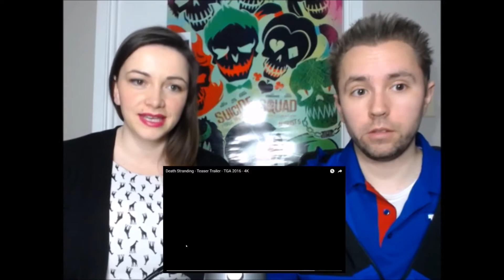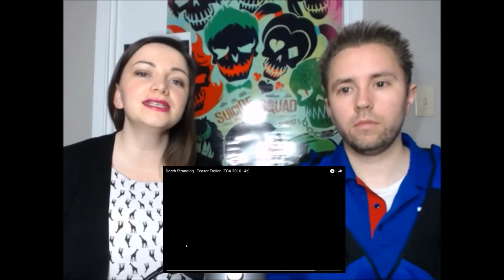Death Stranding Teaser Trailer REACTION!! (The Boring Reactors) 😀